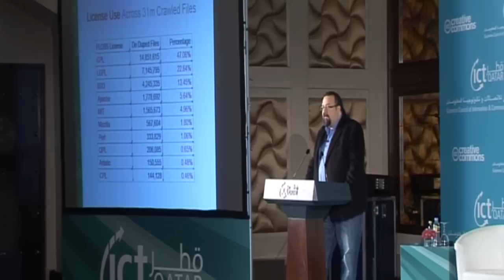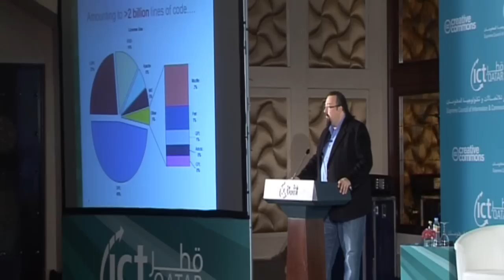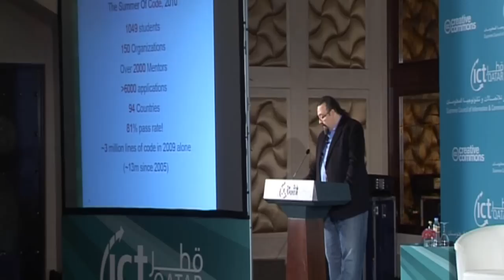Digitally Open - Chris DiBona, Open Source Programs Manager, Google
Google's Open Source Program Manager, Chris DiBona spoke at ictQATAR's Digitally Open Forum, addressing the value and importance of developing in open source communities. He highlighted some of the amazing open source projects happening at Google and encouraged Qatar to become even more involved in open source development.